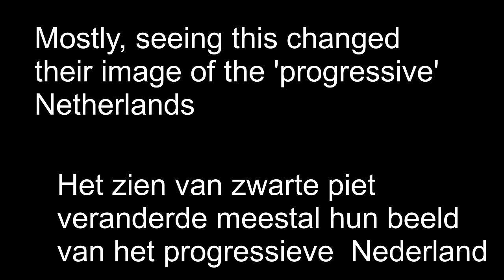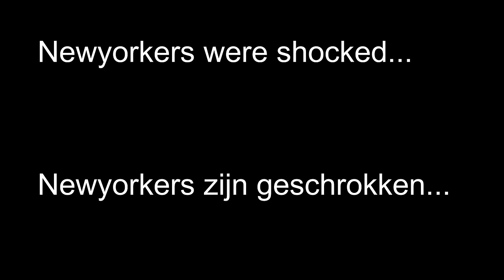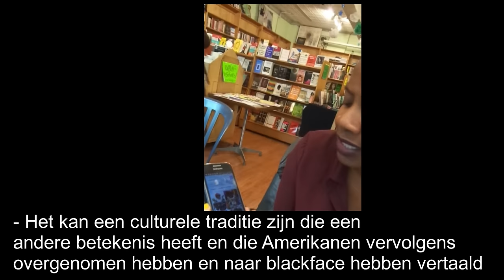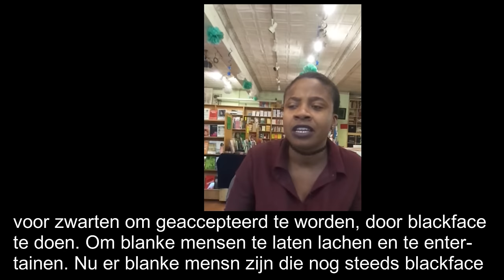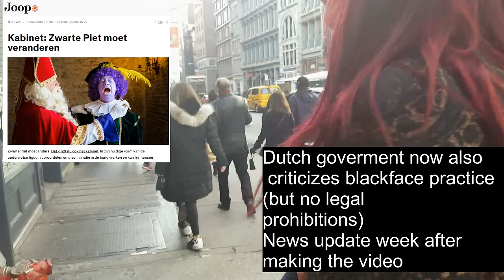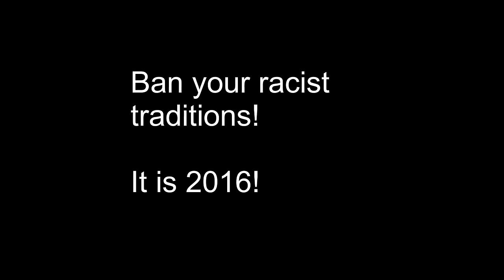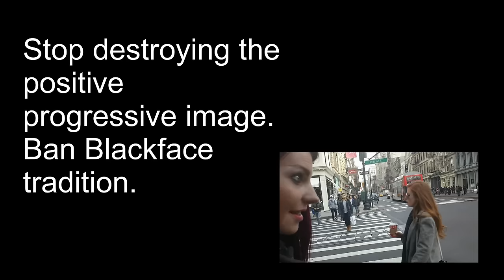Newyorkers react to Zwarte Piet/ Black Pete Racist Tradition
Enjoy some real sharp comments and analyses by random Newyorkers I approached at the streets or events on a Dutch tradition, racism and society in general (with Dutch translation). We dig into an old Dutch tradition that clearly reflects racism and refers back to slavery. In America, the practice of painting one’s face black and displaying blackness as a caricature is called blackface/-ing and associated with a shameful page in history. In the Netherlands, blackfacing is what they do once a year (yes, in 2016) when a look-a-like Santa Claus is entering the country with his, basically, black servants instead of elves.

The normally progressive country was even urged by the United Nations to ban the ‘Black Pete’ tradition as this tradition has surprisingly survived to see the 21th century. Fortunately, increasing protest is arising against this practice, but even a world-famous fashion model is ridiculized when she openly protests against ‘Black Pete’ (the servants’ uniform name).

At the moment of posting the video, the Dutch government openly criticized the practice, also stating that it is hard to defend the tradition internationally. I used the occasion of being in New York to figure out how Newyorkers react to Black Pete/ Black Face. Indeed: it damages the progressive image from the Netherlands. Let’s just get rid of this really bad, bad example set for one’s children and instead publicly oppose racism. Let’s create a nice holiday for all children.
However, at this moment the government has still not committed itself for serious action.

This video was created by the Allthosewalls channel. With credits to a local friend doing some camera work and to all the interview participants!

Sorry guys, soon I will get a mic for interviews!